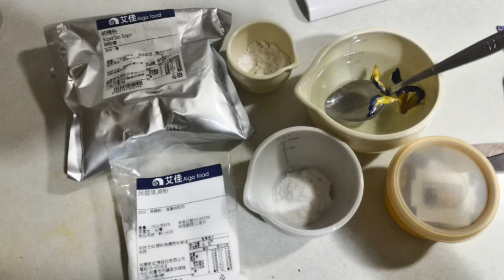【蝶豆花】DIY晶彩果凍